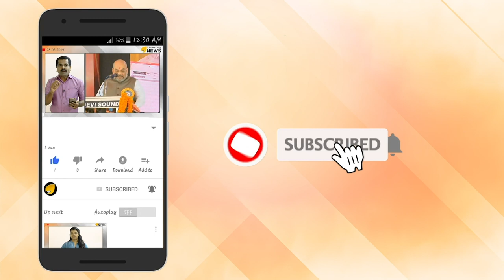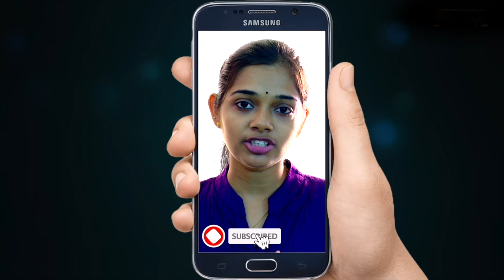യൂണിവേഴ്സിറ്റി കോളേജില്‍ എസ്എഫ്ഐ ഗുണ്ടായിസം; വിദ്യാര്‍ത്ഥിയെ കുത്തിവീഴ്ത്തി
എസ്എഫ്ഐ യുടെ ഉരുക്കുകോട്ട എന്നറിയപ്പെടുന്ന ക്യാമ്പസിൽ ഒരു വിദ്യാർത്ഥിയെ അതി ദാരുണമായി  കുത്തി   പരിക്കേൽപ്പിച്ചാണ്  എസ്എഫ്ഐ തങ്ങളുടെ കാട്ടുനീതി നടപ്പാക്കിയത് .  യൂണിവേഴ്‌സിറ്റി കോളേജില്‍ മൂന്നാം വര്‍ഷ പൊളിറ്റിക്കല്‍ സയന്‍സ് വിദ്യാര്‍ത്ഥി അഖിലിനെയാണ് എസ്എഫ്‌ഐ യൂണിറ്റ് സെക്രട്ടറിയും ജില്ലാക്കമ്മിറ്റി അംഗവുമായിരുന്ന നസീം കുത്തിയത്  . കുത്തേറ്റ അഖിലിന്റെ ആരോഗ്യനില ഗുരുതരമായി തുടരുകയാണെന്നാണ് ഏറ്റവും ഒടുവിൽ പുറത്തുവരുന്ന റിപ്പോർട്ട് . അഖിലിന് ആന്തരിക രക്തസ്രാവമുള്ളതിനാൽ  അടിയന്തിര  ശസ്ത്രക്രിയക്ക് വിധേയനാക്കി.